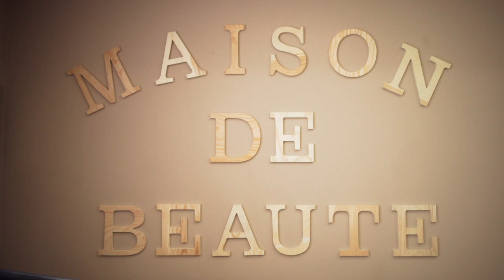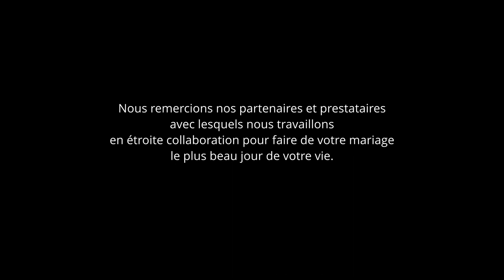Film Wedding - Film de Mariage ☆ JUMP CUT EVENTS 2019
Bonjour aux amis de la chaine, aux futurs mariés et aux collègues professionnels du mariage...
Nous avons le plaisir de vous présenter le teaser Wedding film 🎞 - Film de mariage 2019.
Production et Réalisation : @Jump Cut Events

Nous remercions nos partenaires et prestataires avec lesquels nous travaillons en étroite collaboration pour faire de votre mariage le plus beau jour de votre vie .

✅ Jump Cut Évents mettra tout en œuvre pour vous offrir la qualité et l'originalité que vous attendez d'une prestation audio, vidéo et/ou photo et faire de votre projet, une réussite, au-delà de vos attentes :) ...

Pour Jump Cut Events la qualité primera toujours !

​C'est avant tout un métier, une passion, mais aussi une prestation de service que nous proposons et que nous honorerons à merveille.

Grâce à notre expérience, fonctionnement original et nos coûts maîtrisés, nous vous proposerons des tarifs très abordable et adaptés à votre projet. Nos formules sont dédiées aux particuliers, aux professionnels (entreprise...), aux indépendants, ainsi qu'aux différentes institutions publiques (associations).​

➡️ Contactez nous 🎬 !
                                                                                                                                                                                                                                                          JUMP CUT EVENTS                                                                                                                                                                                                             Tél. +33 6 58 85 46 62